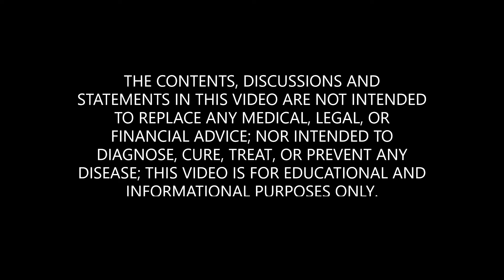Stacey Cornelius's ASEA Story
Listen to Stacey Cornelius's ASEA story on how her body was able to heal from low energy and bad inflammation.